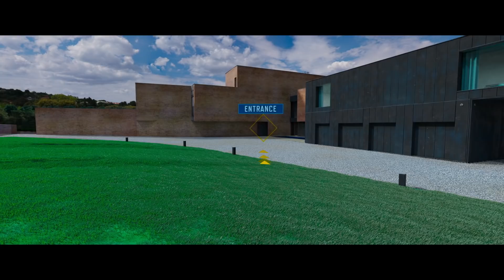Johnny English Strikes Again | Trailer | Mr Bean Official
This term, everyone’s favourite lesson is… (Johnny) English!